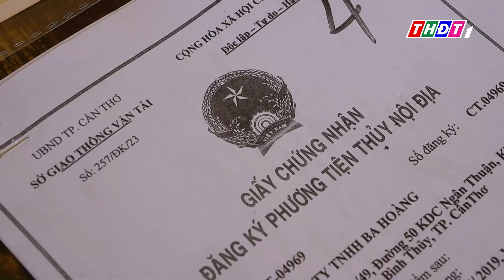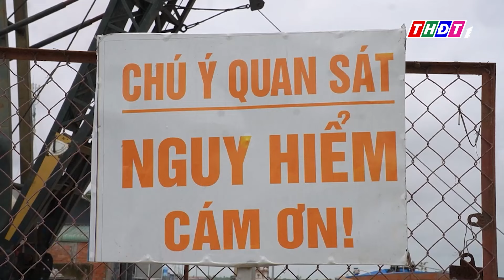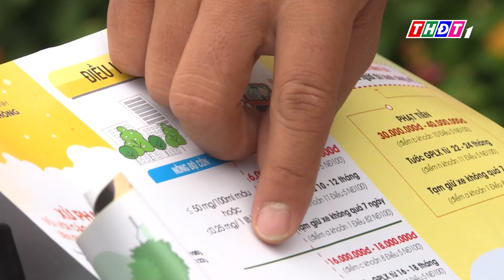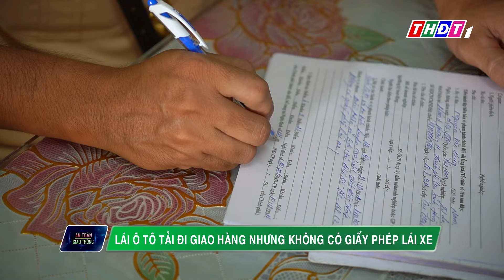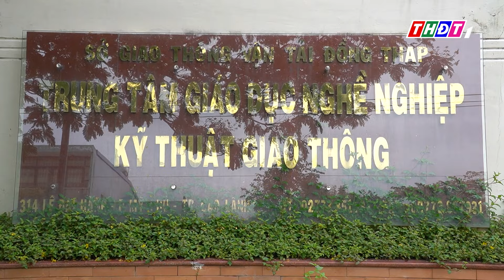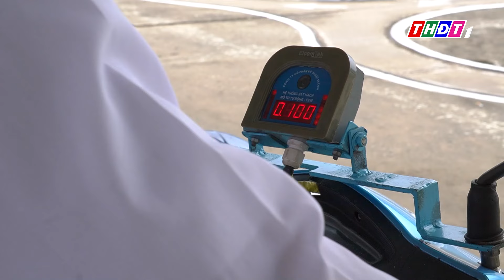Rải đinh trên đường có thể bị phạt đến 52 triệu đồng | An toàn giao thông - 26/10/2024 | THDT